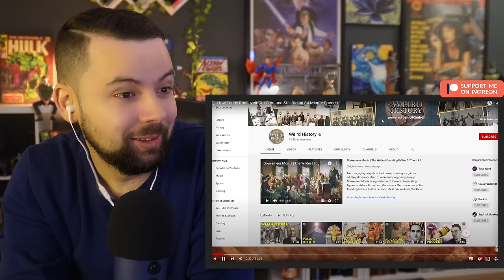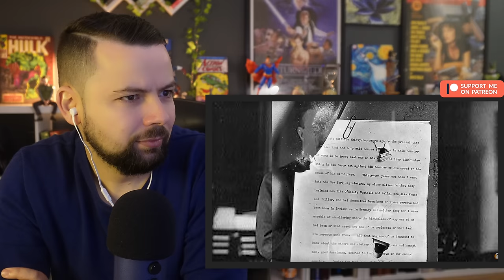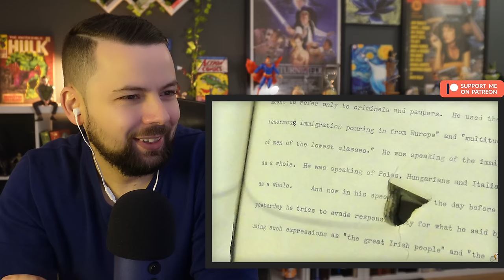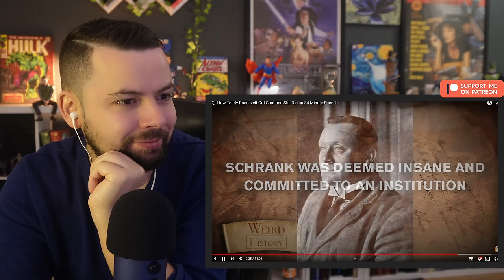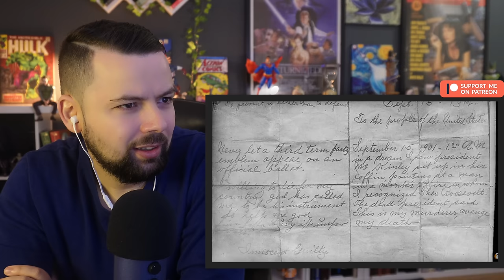European Reacts: How Teddy Roosevelt Got Shot and Still Did an 84 Minute Speech!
Andre Reacts, POBOX SHICOL
Dr. Garcia Brustenga 8 bajo (EUROPEART)
46020 Valencia
Comunidad Valenciana
Spain

I forward them to Portugal. But they arrive in Spain first. Also please make sure you send them marked as a gift or customs can be a problem for me. Thank you!  :)

👉🏻IMPORTANT:
I would also love to hear your suggestions for future reactions—drop them in the comments below!🙏

My name is André, and as a European, I always strive to bring a unique perspective to the topics I tackle.  All my reaction videos are crafted with a playful and entertaining twist!🌍